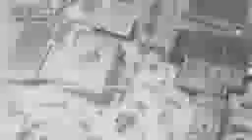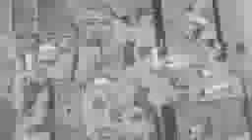Confirming Kills Live Ep 9 The Return of Fick Rage! Cod Ghostsiphoneiphoneiphoneiphoneiphoneiphone